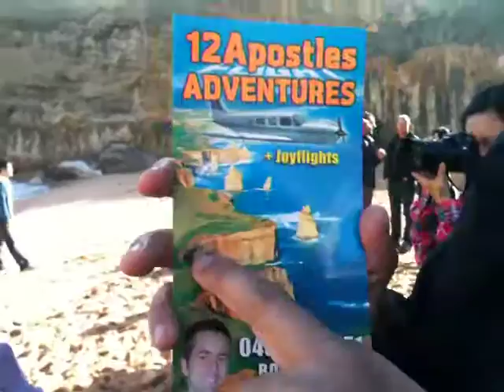sa 12 Apostles sa Australia 4 July'10.. staring Lizelle & friends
o.k. ba?     o.k. ba?     o.k. ba?
yun lang pala yung nasabi ko? akalain mo yun? o.k. lang ba?